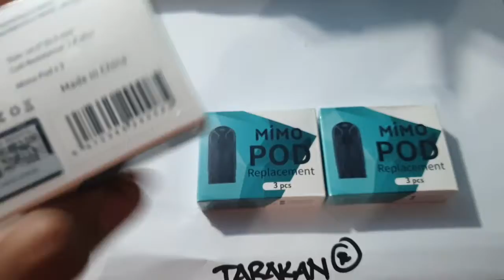CARTRIDGE MIMO POD KIT ( TARAKAN CHAMPIONS STORE )